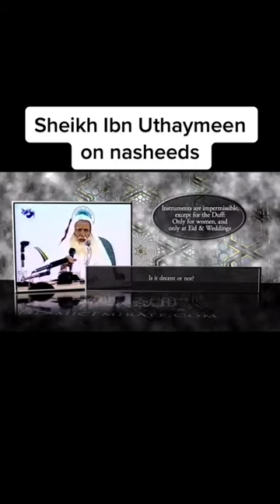Ibn Uthaymeen Fatwa on nasheed